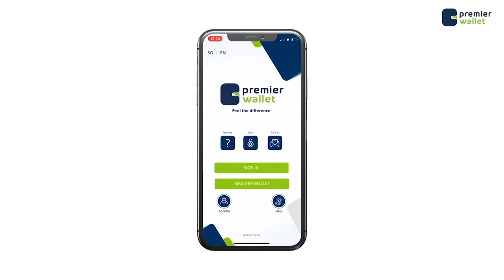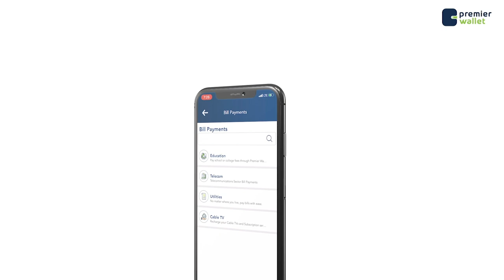Mubarak: "Ma awoodi inaan mar kale difaaco qaranka u istaago, waxaana dalbanayaa Gurmad Caafimaad"